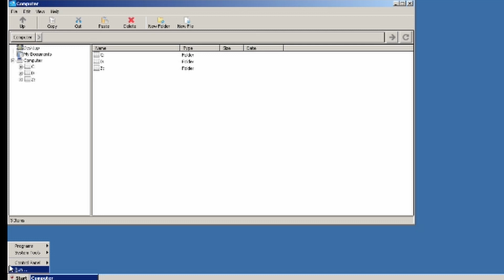JS8Call on Android?!?!?!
Check this out running on my Samsung Galaxy s20.

Everything works but audio input at the moment. No root required.